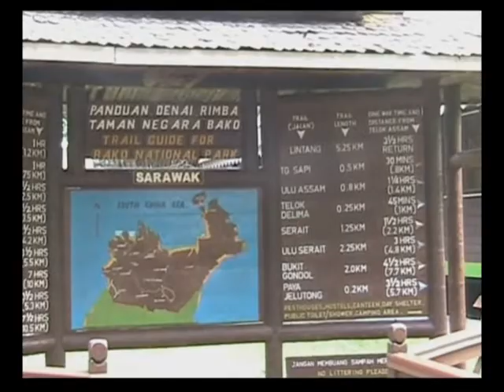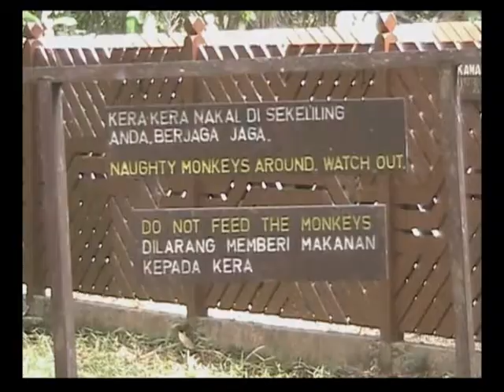The Bako Headquarters in Telok Assam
The Bako Headquarters in Telok Assam comprises the administrative and information complexes, canteen and sundry shop, accommodation, staff quarters and boathouse. Boardwalks are constructed to link all these buildings, which are otherwise separated by mangrove swamps and peat forests.